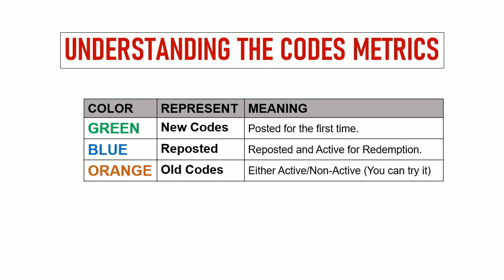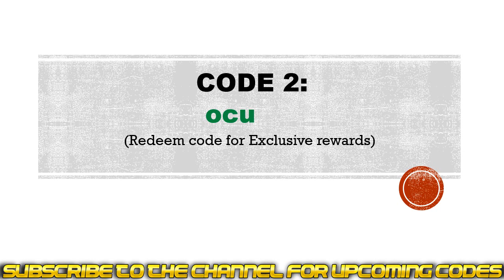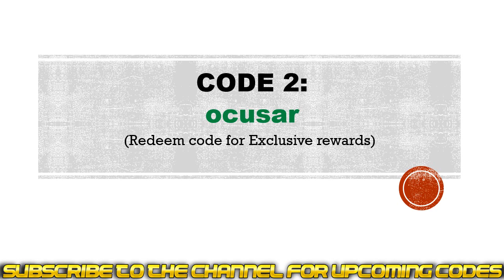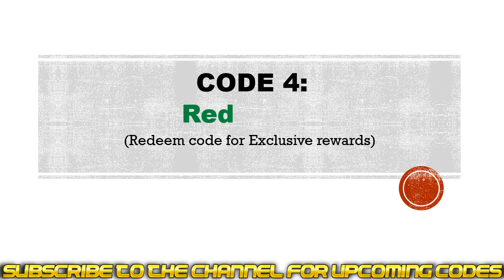🔥 Taffy Tales Codes | Taffy Tales Gift Codes | Taffy Tales Redeem Codes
Today I will share new gift codes for Taffy Tales.

Step 1: Open the Game and start a new game.
Step 2: Enter the codes in the MC game before playing.
Step 3: Redeem the rewards.